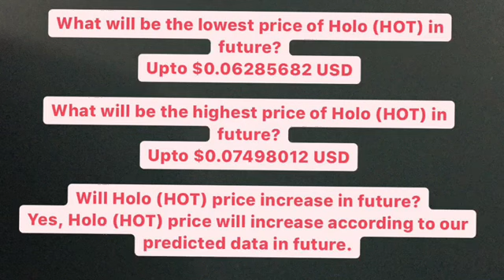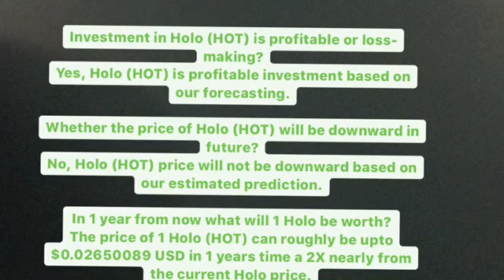HOT PRICE PREDICTION 2021 | HOLO CRYPTO : HOLOCHAIN CRYPTOCURRENCY NEWS TODAY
👇👇BUY CRYPTO 👇👇
Holochain
Hot coin news
Hot coin prediction
Holochain price prediction
Hot coin review
Holochain coin
Holochain indonesia
Holochain 2021
Donald trump
Dowjones
Theta coin base